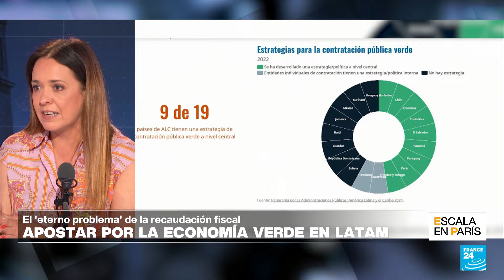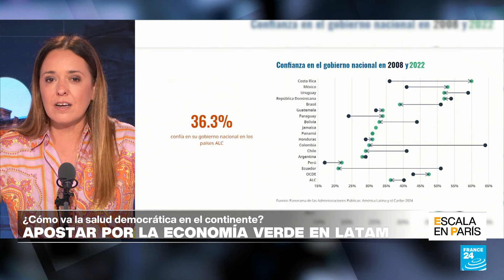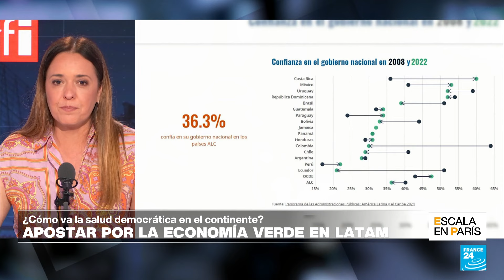'Si invertimos 3% más en sectores verdes en Latinoamérica se puede crear hasta un 10% más de empleo'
El crecimiento económico en Latinoamérica mejorará en 2025. Al menos así lo prevé la OCDE, la Organización para la Cooperación y Desarrollo económicos, que habla de una tasa del 2,4% para las principales economías de la región. Un tono más positivo que este año y que estaría asociado a una mayor demanda externa y menor inflación. Sin embargo, persisten muchos problemas: desigualdad, pobreza, falta de reformas estructurales y dudas sobre la transición ecológica.